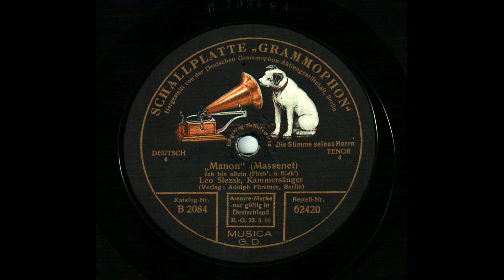Jules Massenet: "Manon" - Je suis seul.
Leo SLEZAK (*Schönberg/Šumperk, Moravia, 18. VIII. 1873 +Egern, Germany, 1. VI. 1946) (Tenor)
„Manon“ (Massenet). Ich bin allein (Flieh', o flieh'). Leo Slezak, Kammersänger. Deutsch. Tenor. Schallplatte „Grammophon“. 62420 (B2084, 2426 ar) (25 cm) (*Once in the Robert Milan Alexander discotheque, Zagreb/Salzburg; a gift from Gerda Alexander, Samobor, Croatia)